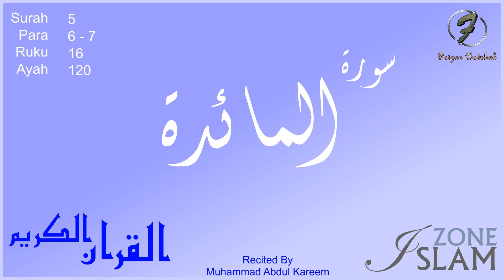005 - Surah Al-Ma'idah --- Recited by: Muhammad Abdul Kareem